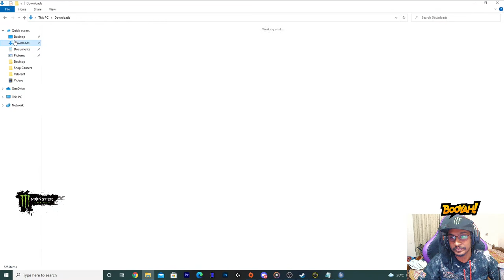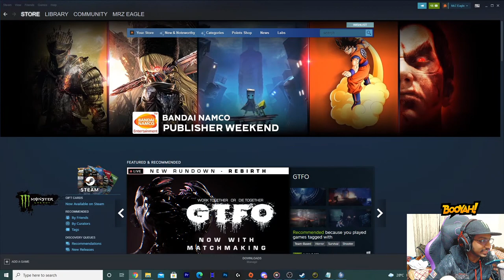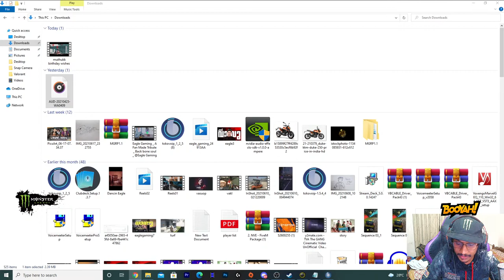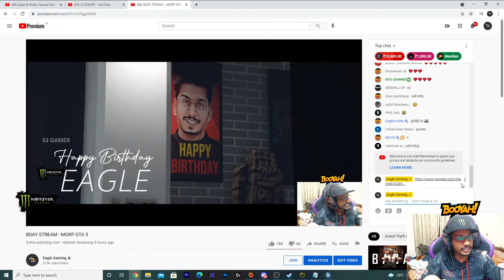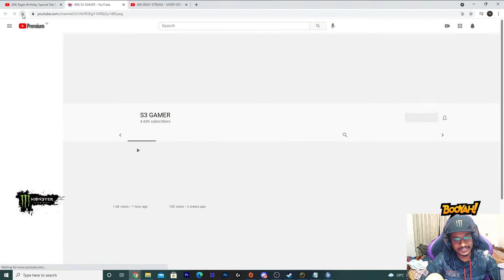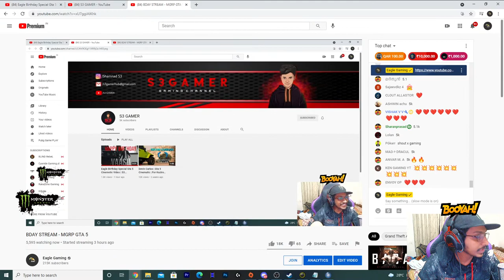BDAY STREAM - MGRP GTA 5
PC SPEC
GRAPHIC CARD RTX3070 8 GB
MONITOR - 144HZ MSI OPTIX MAG241C

PERSONAL INFO
DILIN DINESAN